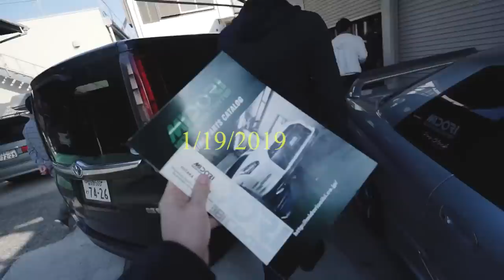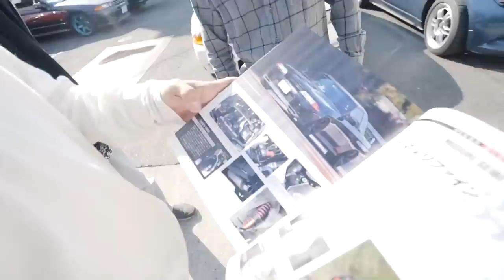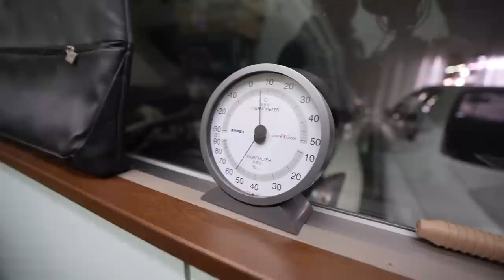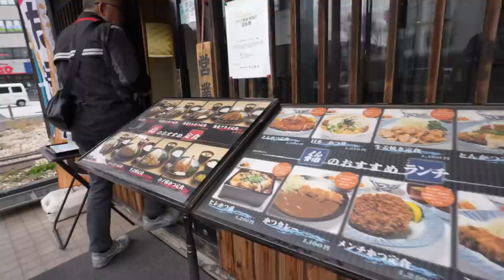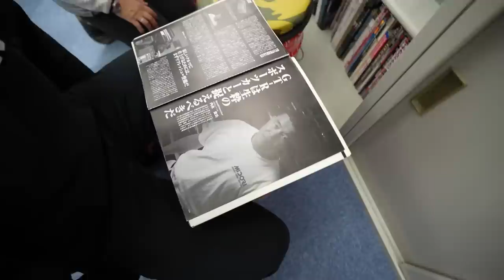The Beginning of the END For my R34 GTR | LEGENDARY GTR Shop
Well, it's time! The R34 GTR is officially getting built at Midori Seibi!! In today's video I take you guys along on my trip the the Legendary GTR shop, Midori Seibi, to finalize the plans for my GTR. We are getting a complete Midori Seibo High Spec Rb26 engine built by the Midori Seibi team. This will have tons of rare JDM parts and lots of great HKS goodies! I can't wait to show you guys the build!

MOD LIST
*2015 Subaru WRX*
Tomei Exhaust
Invidia Catless Downpipe
Fujitsubo Headers
ETS intake
Cobb AP
Pro Tune